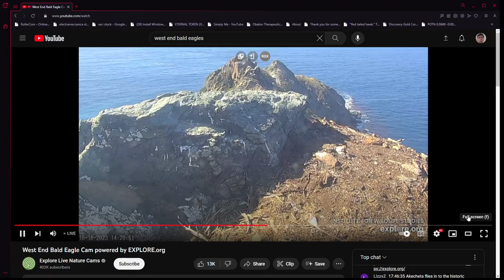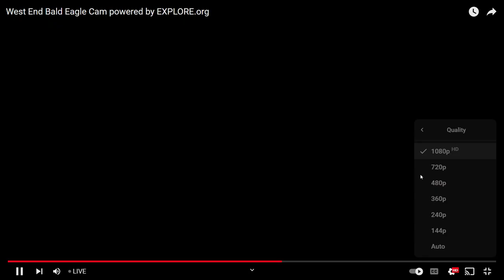West End Bald Eagles 10/16/2023 23:01